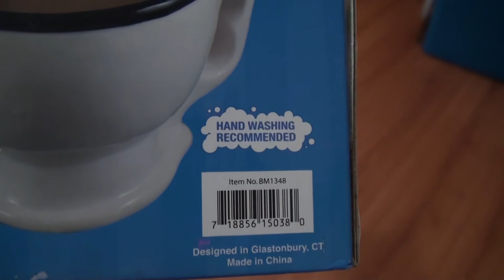Toilet cup product endorsement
Yes you can own one too.  Your very own toilet cup.  Drink hot chocolate right out of the bowl!